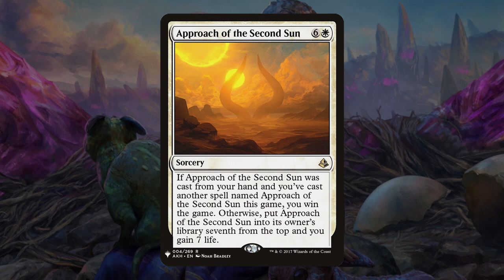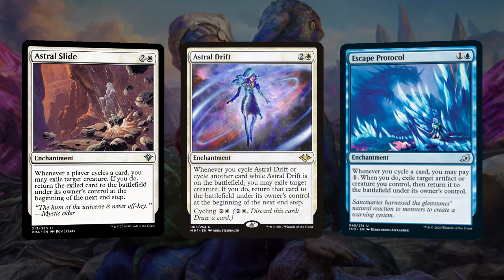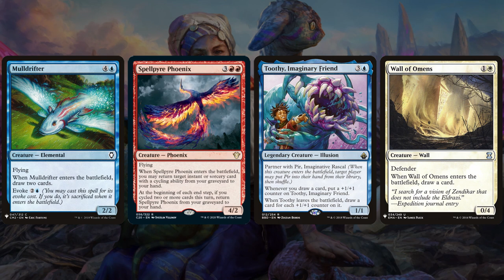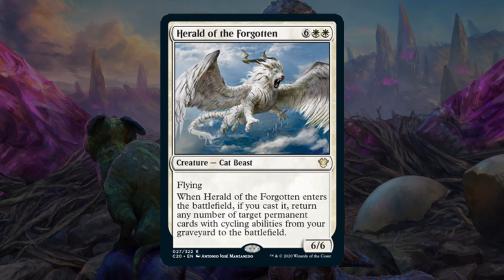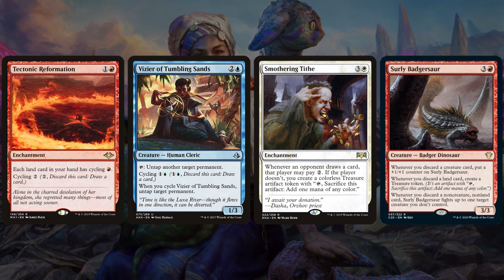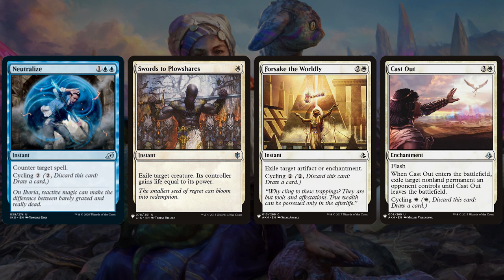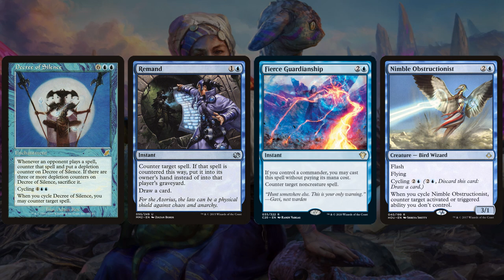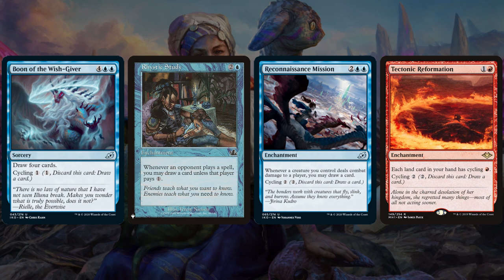Gavi's Astral Approach | Johnny Tech | The Trinisphere | MTG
Gavi, Nest Warden + Astral Slide = Shenanigans in this deck tech based on the Timeless Wisdom MTGC20 precon. See how Shannon, the Johnny, transformed the original 99 into a synergistic cycling machine hellbent on Approaching the Second Sun!